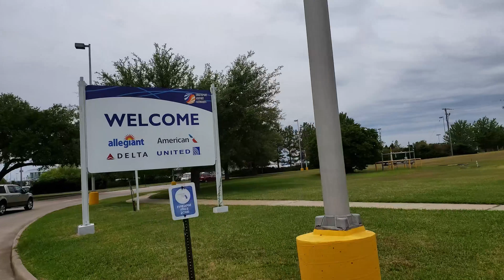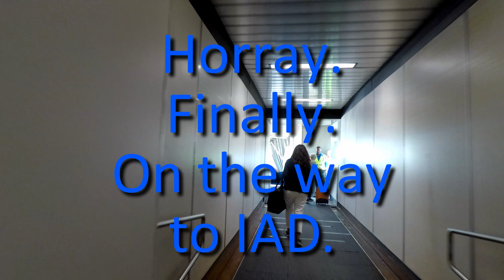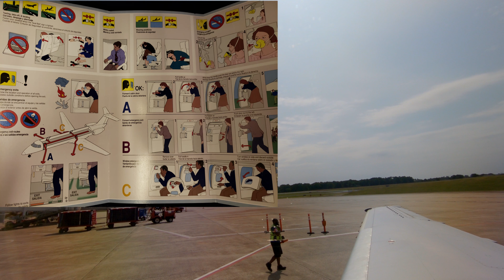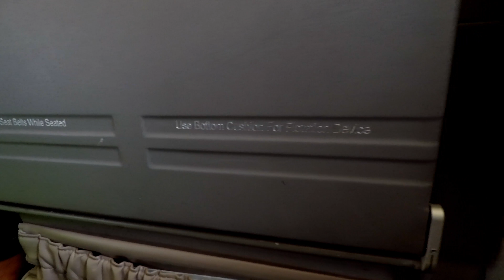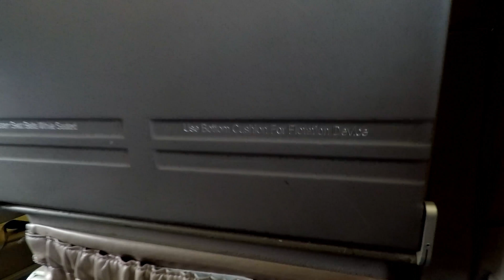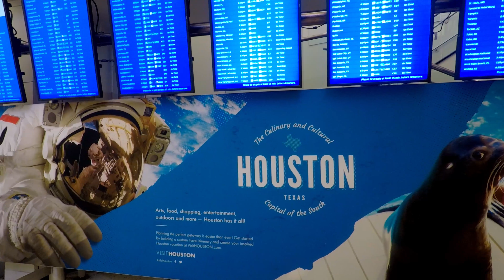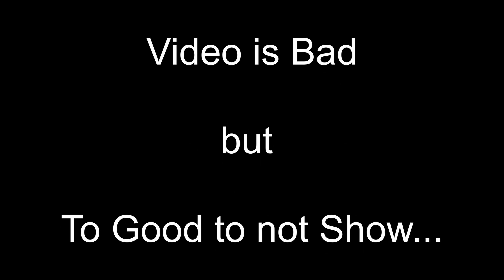TRIP REPORT | United Express FL4146 | ERJ-145 | Shreveport (SHV) - Houston (IAH) | Full Flight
United Express Flight UA4146 from Shreveport, LA. (SHV) to Houston, TX. (IAH)  Time Codes are below in the description.

This is the first leg of my trip to Sydney Australia.

View of Shreveport La. (SHV) airport, check-in and terminal building along with the full flight from SHV to IAH.  On arrival disembarking and the walk/ride to terminal C in Houston.

It was another very good flight on United Express from Shreveport to Houston.  As I have stated before the ERJ-145 this is about as long as I want to spend in one.

The flight crew on this flight was very professional and did an excellent job on the short flight.  We actually got a snack on this flight but with water only.

FLIGHT INFORMATION:

✈ Airline: United Express
✈ Aircraft: Airbus ERJ-145 (N26545)
✈ Aircraft Delivery:  January 2002
✈ Seat: 11D
✈ Route: Shreveport (SHV) - Houston (IAH)
✈ Class: Economy Class
✈ Flight Number: UA 4146
✈ Date: 4th June 2018
✈ Flight Time:  Thirty-Nine Minutes
✈ Flight Level:  17,000

✈ 00:00:22  Tiger and Patches wanted to go.
✈ 00:00:38  Arrival at the Airport
✈ 00:01:40  Check-in and Terminal Tour
✈ 00:05:37  After Security Check
✈ 00:07:36  AA Gates and Ramp Spotting
✈ 00:15:25  AA Takeoff
✈ 00:16:02  Shreveport in Films (Movies Shot in Shreveport)
✈ 00:16:40  AA Gate Action
✈ 00:17:57  Our Aircraft Arrival
✈ 00:18:05  Boarding UA4146
✈ 00:19:22  Inside the Aircraft View
✈ 00:20:15  Thanks for flying with us today.
✈ 00:25:12  From the Flight Deck
✈ 00:28:06  Boarding Door Closed
✈ 00:30:03  Safety Briefing
✈ 00:31:09  Push Back
✈ 00:34:08  Taxi to Runway 14
✈ 00:36:50  Landing Traffic
✈ 00:38:10  Takeoff Runway 14
✈ 00:48:10  In flight service
✈ 01:00:35  Descent for IAH
✈ 01:06:50  Cloud Surfing (IMC)
✈ 01:12:04  Approach for IAH
✈ 01:14:00  Landing (Great view of Cargo Ramp)
✈ 01:15:49  Taxi to the Gate
✈ 01:22:00  Disembarking
✈ 01:23:54  Heading to Terminal C
✈ 01:26:25  Wow its crowded
✈ 01:26:50  Tram Ride (Fully loaded)
✈ 01:28:37  Welcome to Terminal C

Extra Video  :)  1:30:00  :) Kitty Flight